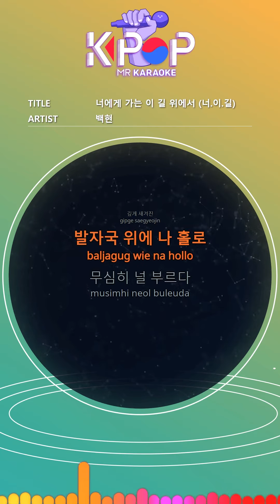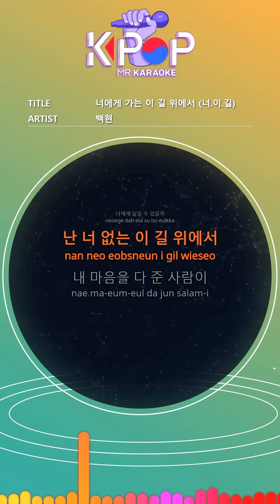[KPOP MR 노래방] 너에게 가는 이 길 위에서 (너.이.길) - 백현 (With Melody Ver.)ㆍOn the road - BAEKHYUN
[Eng-Sub]
Out of breath
I sat down and eventually
Was it lost
Deeply carved
I'm alone on the footprints
Calling you casually
I'm smiling
That you should be
Can you hear my voice
On the road to you
The echo that screams
Can I reach you
Even if the wind is cold
When I close my eyes and think of you
I think spring only came to me
On this road without you
The person who gave my heart
It was you, it was all you
When I see you again
I'll tell you then
At the end of this road, I
The painful past days
Made me live with a dream
The road to you
I hope I can reach you

ⓒMusicen. MR